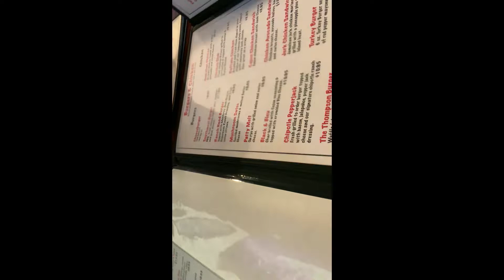4TH OF JULY VLOG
It is the 4th of July and I am vlogging my day.

Thanks,

xoxo Emma Jean